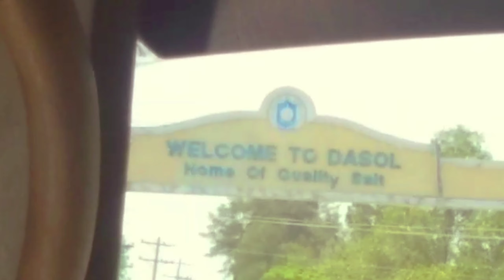Tambobong Colli Beach @ Dasol Pangasinan (Outing2019)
Explore, Unwind, Travel😍
Masaya Lang ang Buhay 😁